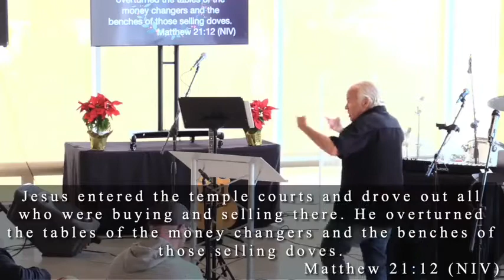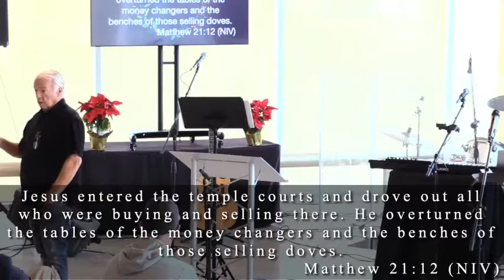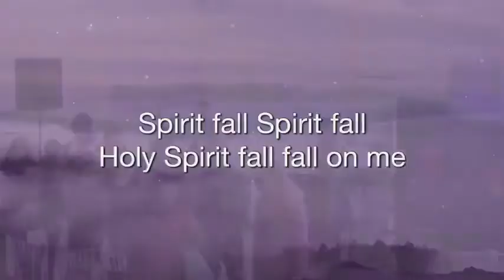The Presence of God - Dennis McNally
Dennis shares his experiences of prayer and the presence of God.